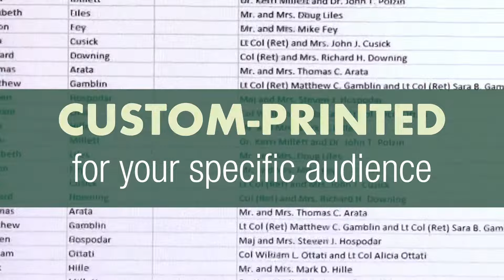VirtualEvent Kits | Virtual Event Ideas | Conference & Trade Show Event Kits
Virtual Event Kits Deliver Real-life Connections!

Custom, branded Virtual Event Kits from R.C. Brayshaw & Co. will dazzle Attendees, Event Hosts and Sponsors. You can still deliver that in-person charm to your attendees, wherever they may be with our full line of branded promotional items!

Whether you are looking to send participants one item (such as a t-shirt, tote bag, or special offer coupon), or a complete experience, we can help you build and distribute the perfect event kit.

Create memorable custom items for your events and connect with your target audience wherever they are with:

-Single Products
-Full Virtual Event Kits

R.C. Brayshaw provides our customers with expert sourcing and design, excellent customer service, and turnkey solutions from idea to execution so you can make lasting impressions at every event.